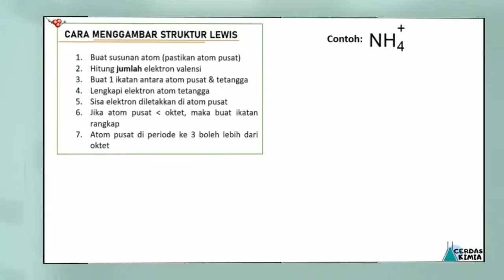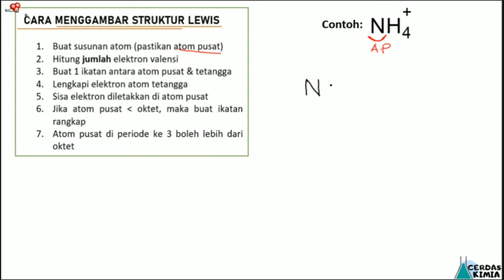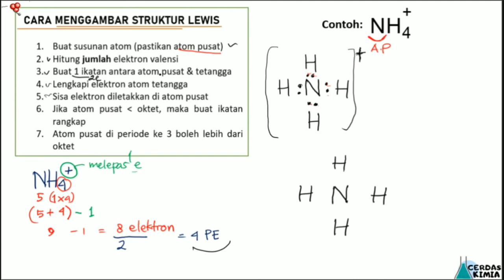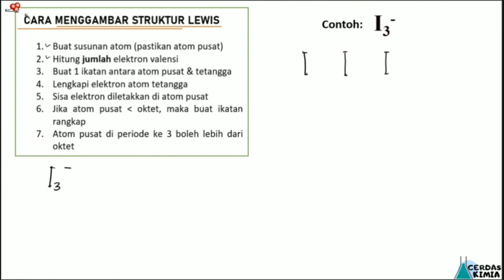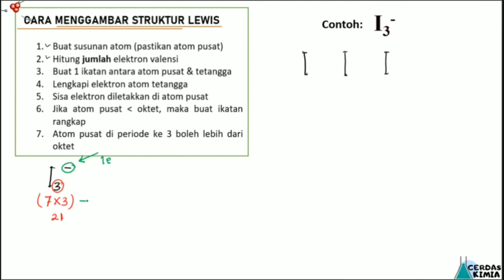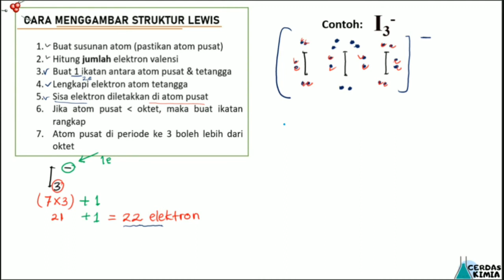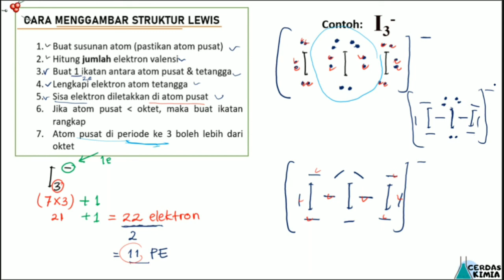Trik- Cara mudah menggambar Struktur Lewis ion NH4+ dan I3-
Video berisi cara menggambar struktur Lewis ion NH4+ dan I3- dengan mudah dan cepat.

Assalamu’alaikum warahmatullahi wabarakatuh.
Hai, semua! Selamat datang di channel Cerdas Kimia.

 Bab : Ikatan Kimia
Sub bab: cara menggambar struktur lewis ion

Video berisi tentang penjelasan materi secara padat dan jelas sehingga mudah dipahami. Video juga dilengkapi dengan contoh-contoh soal agar teman-teman lebih paham.
Jika ada hal-hal yang perlu ditanyakan, silakan tuliskan di kolom komentar ya!
Mudah dan asyik belajar kimia bersama Cerdas Kimia. Gak percaya? Klik aja!
Belajar kimia, cerdas kimia aja!

Seri *IKATAN KIMIA*

Kreator : Nur Hasanah, S.Pd., M.Sc